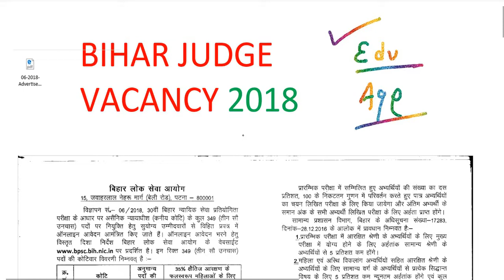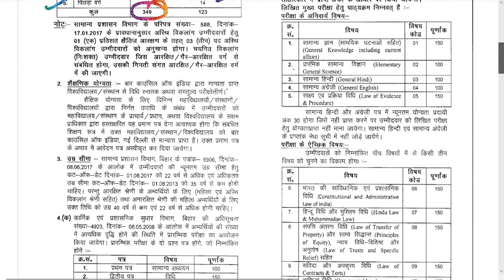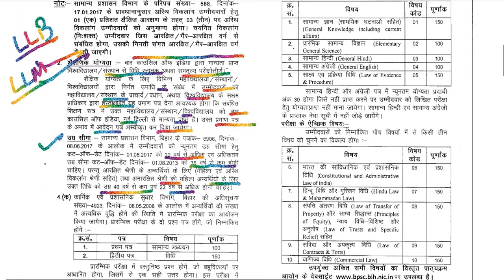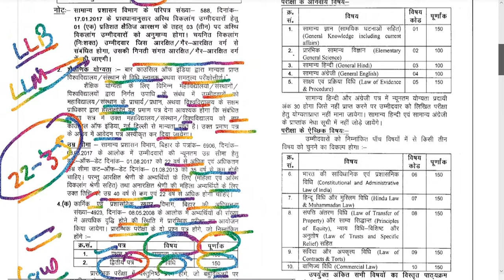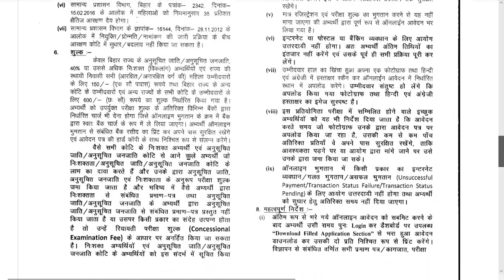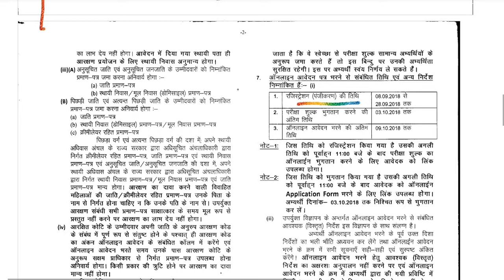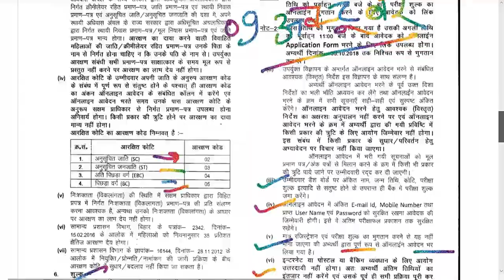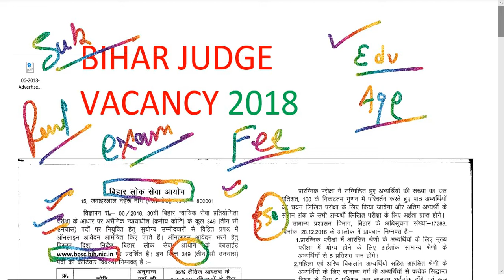👌Bihar civil judge vacancy फॉर्म भरने से लेकर सेलेक्शन तक का प्रोसेस जानिए syllabus pre exam main